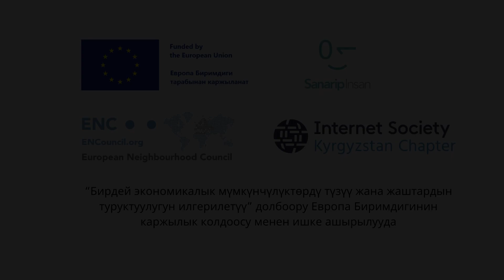Санарип Айым - Кундуз Казыбек кызы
Санарип Инсан подкастында бул жолу конокто, Ютубдагы белгилүү Solo Media каналынын негиздөөчүсү Кундуз Казыбек кызы болот. Ал Ютуб канал ачуу, контент жаратуу жана санариптик көндүмдөрдү колдонуу аркылуу акча табуу сыяктуу темалардын алкагында сөз кылат. Подкасттын алып баруучулары Евробиримдиктин “Санарип Инсан” долбоорунун медиа-эксперти Сапаргүл Абдинабиева жана кызматташтыкты өнүктүрүү боюнча менеджери Ажыбек Нурланов.

Бул видео материалдын мазмунуна "Интернет Коомунун Кыргыз Бөлүмү" жооптуу жана Европа Биримдигинин көз карашын чагылдырбайт.

Подкаст тууралуу ой-пикирлериңиздер болсо комментарийге калтырсаңыздар болот же биздин социалдык баракчаларга кат жолдоңуз.